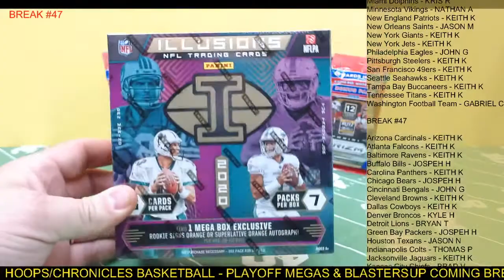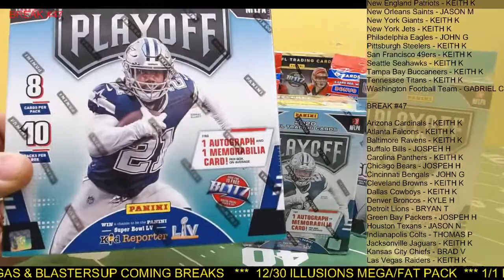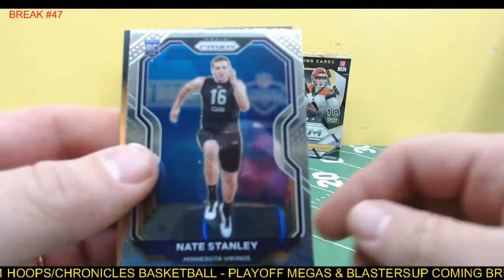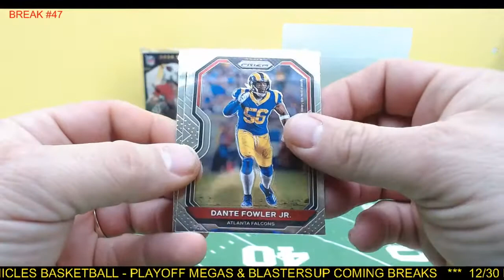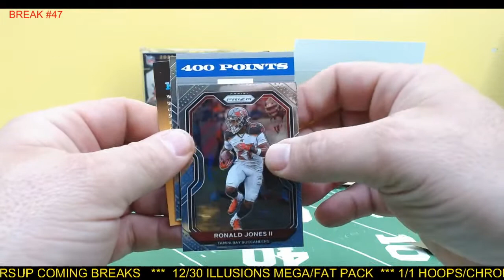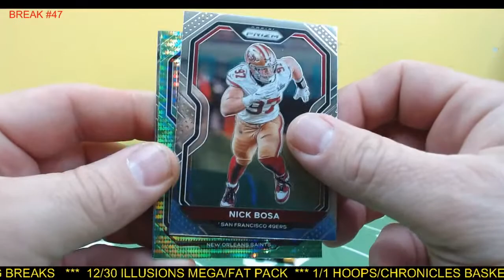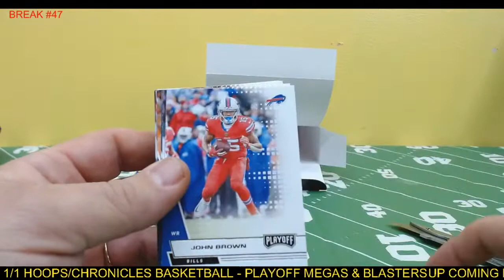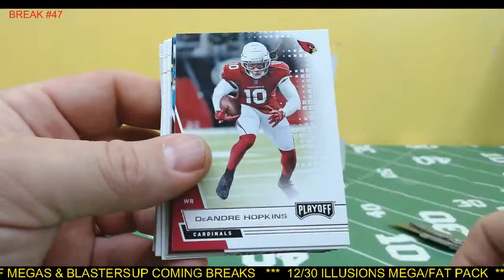2020 Panini PRIZM 2 MEGA Box Break Fat Pack NFL FOOTBALL BREAK#47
2020 Panini PRIZM 2 MEGA Box Break Fat Pack NFL FOOTBALL
BREAK #47